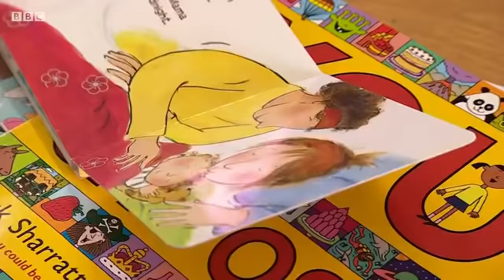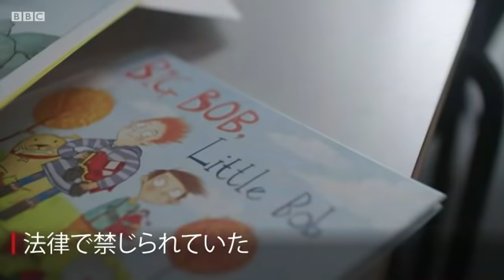小学生にLGBTの権利教育を行うべきか？ イギリスで試験運用開始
イギリスの教育当局はこのほど、多様性や平等の大切さを教えるカリキュラムの一環として、小学生向けの絵本にLGBT（性的マイノリティー）の話題を盛り込むことを許可した。

「No Outsiders（よそ者はいない）」と名付けられたこのプログラムではLGBTのほか、宗教や年齢、人種、障害なども取り上げている。

すでにいくつかの学校で試験運用されており、2020年9月から全国で適用される予定だ。

この決定に不満を持つ家族もいる一方、教育関係者は、LGBTの平等はイギリスの法律だと念を押す。